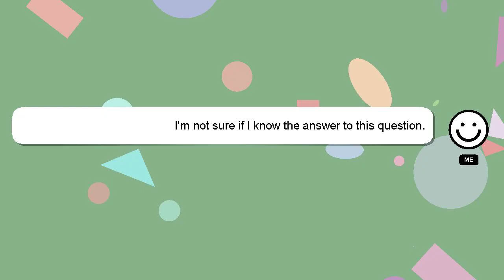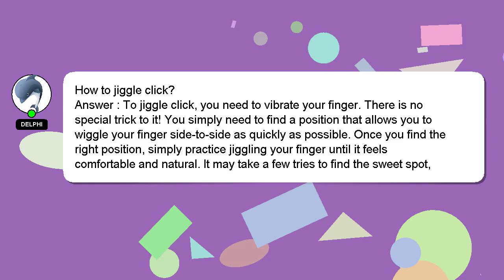How to jiggle click?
Here's a brief description of who I am, Nice to meet you, I am Delphi. Let me aid you in resolving any queries you may have. - How to jiggle click?

I welcome your comments and chats if you have more detailed queries. A 'heart' from me is a way of showing appreciation for your answer.

*2 What we are experimenting :*